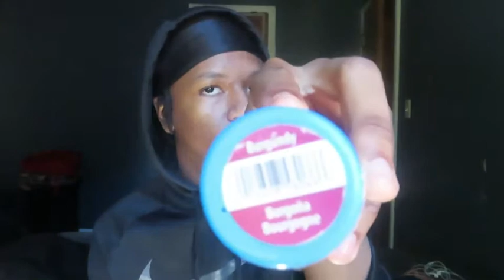HOW TO DYE DREADS | *3 DIFFERENT COLORS*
Drop a “😂” in the comment section if you laughed!🔥

Comment down more video ideas🐾👀

Xbox gamertag👾: OversizeRex

Swanzy gang or no gang😈💉🦇